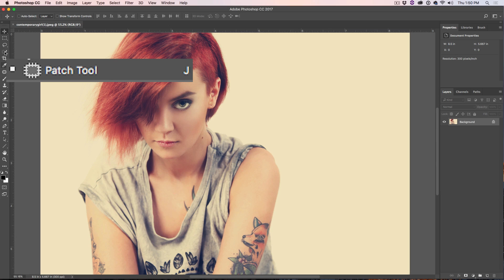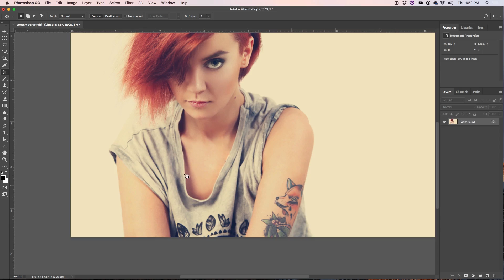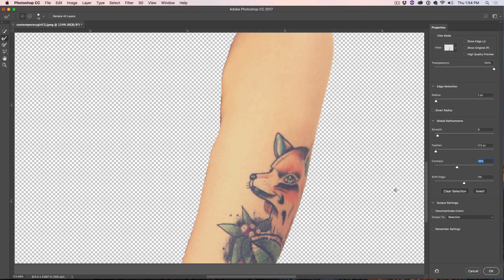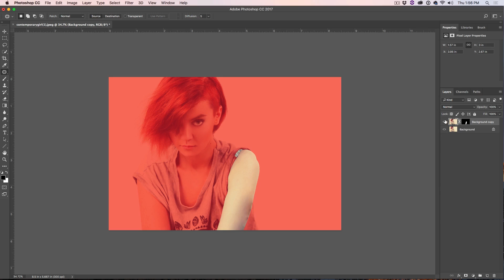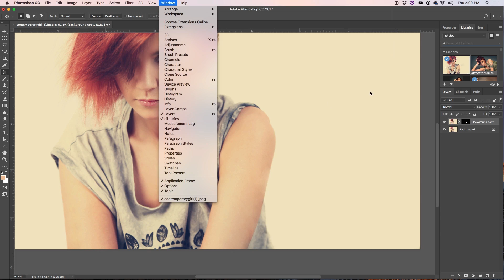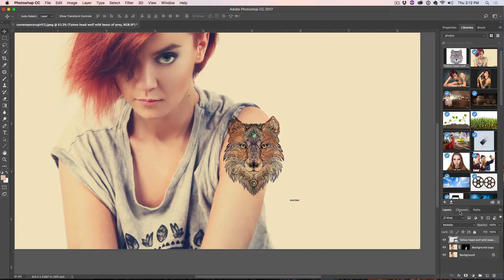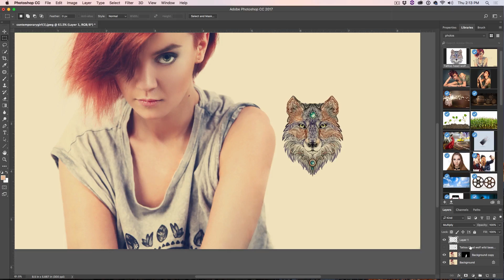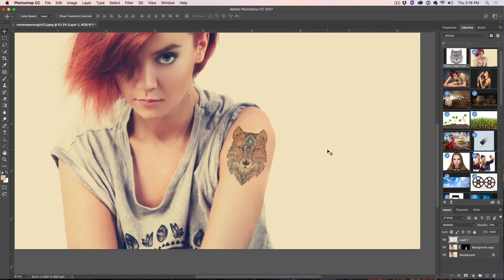How to REMOVE a TATTOO in Photoshop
How to remove a tattoo in Photoshop. Colin Smith shows you how to remove a tattoo, or multiple tattoos in Photoshop. Also learn how to add a realistic tattoo using Adobe Photoshop.